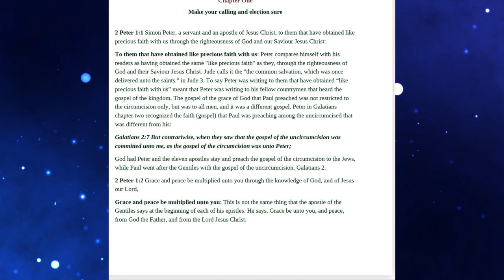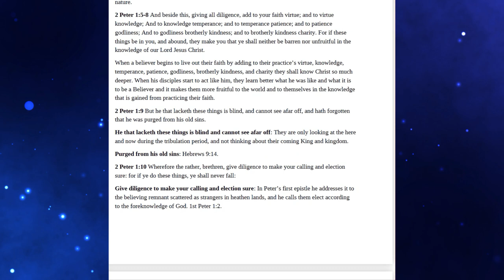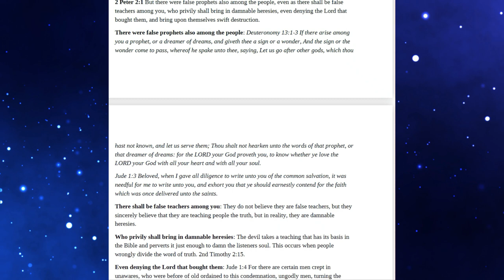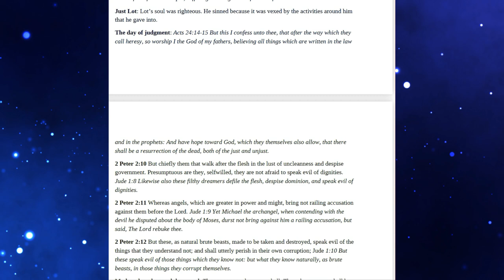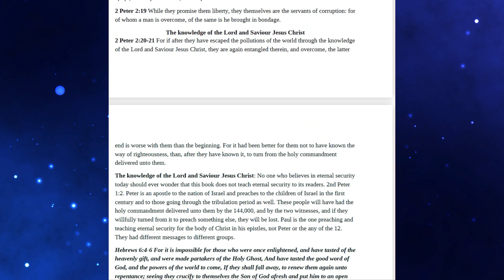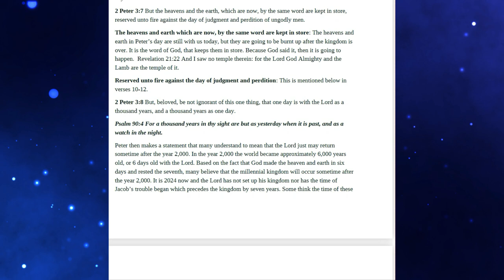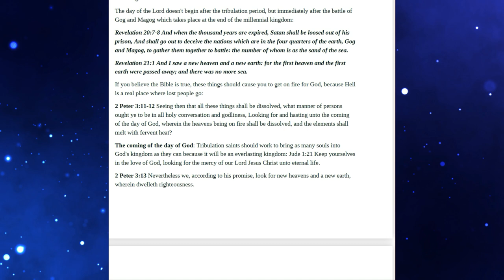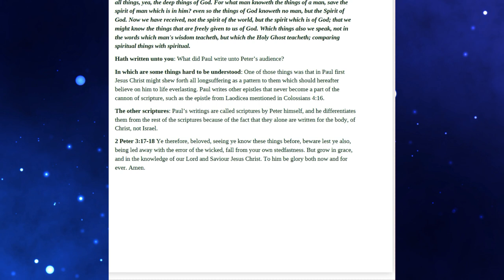No.73-Section III Ages to Come-2 Peter 1-3 Rightly Divided